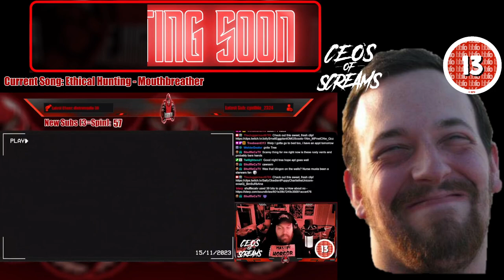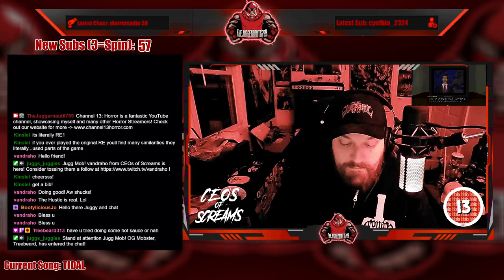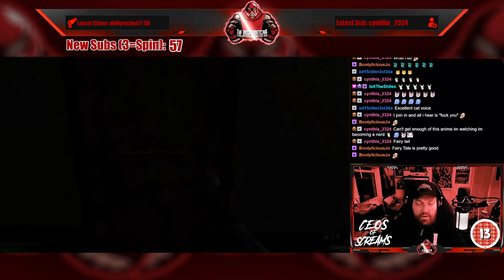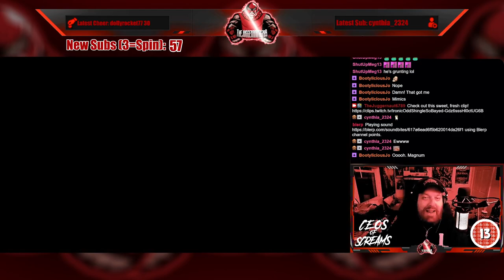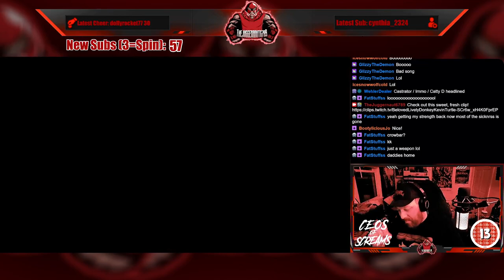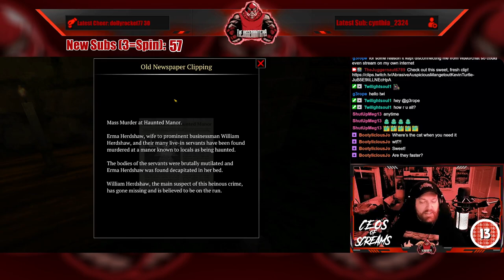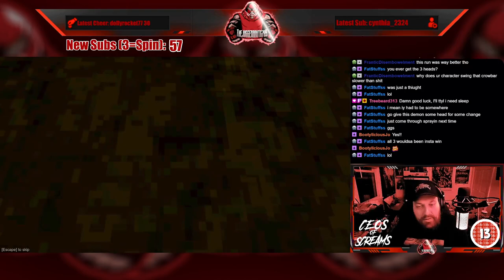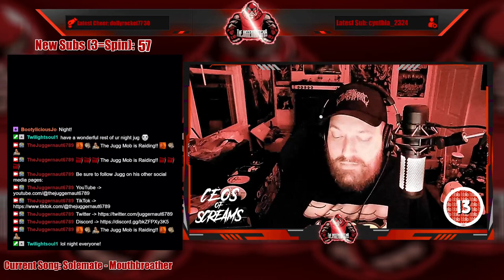Full Stream - November 15, 2023 - (Nightmare of Decay)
Recording from November 15, 2023 over on Twitch. Jugg plays TheKidnap from ChillasArt and ParanormalVHS!

00:00 Intro/Clips
08:09 Just Chatting
19:52 Nightmare of Decay
04:05:55 Outro/Raid